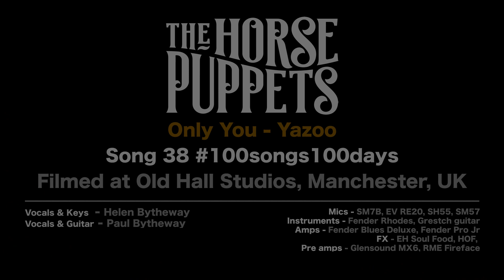Only You - Yazoo, COVER. Song 38 of 100songs100days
""Only You" by Yazoo, cover by The Horse Puppets (duo) filmed in our home studio in Manchester, recorded live in one take.

Song 38 of 100 songs in 100 days - We've started this ridiculous challenge of uploading a song every day for 100 days.  Tune in for the next song tomorrow!

If you like this maybe you'll like our original music?  Debut album 'Sorry For The Inconvenience'

Equipment list
Helen vocals: EV RE20.
Helen Keys: Fender Rhodes through Fender Blues Jr amp, HOF, EH Soul Food
Paul Guitar: Grestch through Fender Blues deluxe amp, Strymon Flint FX
Paul vocal: Shure SM7B
Pre amps: Glensound MX6 (vintage, used for BBC cricket commentary!) RME Fireface
Every Friday night we perform live at 7pm for a 1 hour stream. We play a mix of originals and covers, we take requests and we love to chat with our fans (The Puppeteers!) join us this Friday.